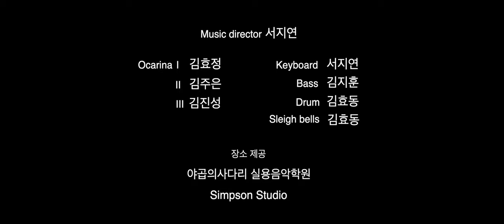[Ocarina] 징글벨(Jingle Bells)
심슨 오카리나 김진성입니다.

일요일이 아닌 평일에 영상이 업로드 되어 의아해 하시는 분들도 계실 것 같은데요.
이번주는 크리스마스가 있어서 특별히 이브에 맞춰 구독자 분들께 크리스마스 선물 연주로 주중 업로드를 하게 되었습니다. 이번 영상을 기획하는데 있어서 실력있는 게스트 분들께서 흔쾌히 연주 요청에 응해주셔서 평소 제작했던 영상들보다 더 의미있는 결과물이 나오게 되었습니다.
바버렛츠의 곡을 커버하는 바람에 의도치 않게 또 다시 연기에 도전하게 되었네요...
마음의 준비도 하시고 손가락 발가락 잘 챙기시길 바랍니다...

오늘의 영상에서는 크리스마스에 빼놓을 수 없는 곡 '징글벨(Jingle Bells)'을 바버렛츠 버전으로 오카리나 연주자 김효정, 김주은님과 함께 중주로 연주합니다. 코로나 전파 상황이 심각해지면서 연주자분들과 직접 만날 수 없어서 개인별로 촬영하여 보내주신 영상을 편집하게 되었습니다. 고생 많으셨습니다!

항상 저와 함께 활동해주고 계시는 서지연 선생님께서 Music directer와 Keyboard 연주를 맡아주셨고 야곱의사다리 실용음악학원 졸업생이자 강사로 활동하고 계시는 Bass 김지훈 선생님, Drum 김효동 선생님께서 함께 즐겁게 참여해주셨습니다. 고맙습니다:)
(저의 발연기에 맞춰 연기 도와주셔서 더 고맙습니다...ㅋㅋㅋ)

그리고 멋진 밴드 연주 장면을 담을 수 있도록 따뜻하고 아름다운 장소를 제공해주신 야곱의사다리 실용음악학원의 김성진 교수님께도 감사의 인사올립니다.

오늘 연주도 즐겁게 감상해주세요.
고맙습니다:)

오카리나를 사랑하는 많은 분들에게 제 영상이 추천되기 위해
소중한 구독자분들의 '좋아요'와 '구독' 부탁드립니다.